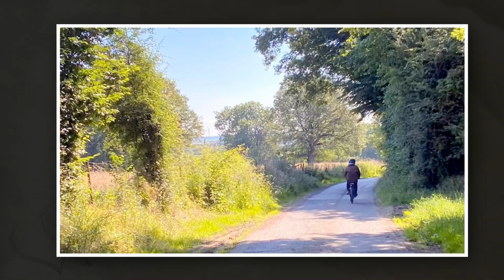Week-end "Ancêtres et Courroies de l'Abbaye" juin 2024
Week-end "Ancêtres et Courroies de l'Abbaye" organisée par le Gavap Moto.
Quelques machines n'ont pas pris le départ, d'autres ont été ramassées en cours de route, mais cela n'a rien changé à l'ambiance...